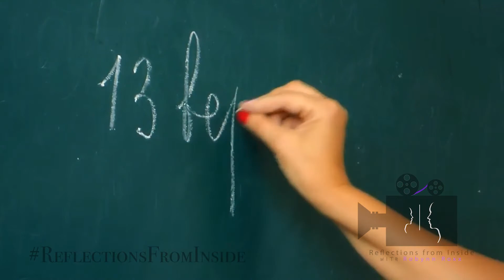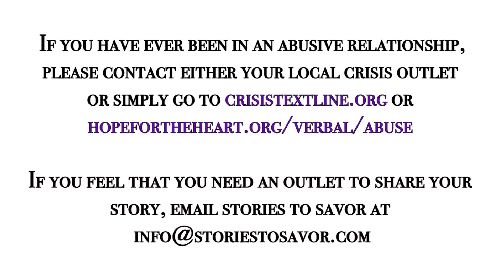EP. 2 SEG 3 - RFI - STACY KILLION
Reflections from Inside has released the 7th segment from the story of Stacy Killion, as documented in her book, "The Cardboard Box," only on the Stories to Savor Network.

Our Episode 1 Segment 7 feature:
Hosted by Robynn Roxx
Guest : Stacy Killion
Her Story : Overcame physical and mental abuse and rape to become a professional bodybuilder and the Author of the Amazon seller, "The Cardboard Box"